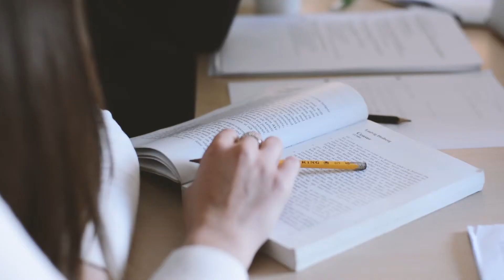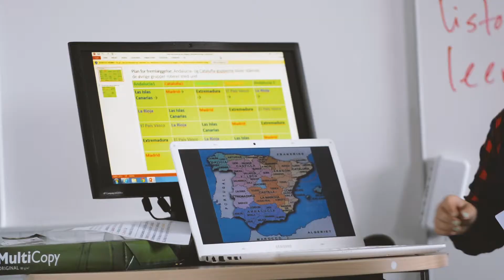HF-Center Efterslægten - HF uddannelse København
HF-Centret Efterslægten har siden 1991 tilbudt en toårig HF til unge og voksne.  HF-Centret Efterslægten tilbyder desuden enkeltfags HF, for dem som ønsker at afslutte deres ungdomsuddannelse og fortsætte på en videregående uddannelse.

Vi tager imod studerende med forskellige behov. Blandt andet derfor tilbyder HF-Centret Efterslægten forskellige HF-pakker, hvor en de studerende kan vælge en  interesseklasse, som passer til deres ønsker.

På HF-Centret Efterslægten kan du således få en HF-eksamen, der er tilpasset dine fremtidsønsker og dermed giver dig de bedste muligeder for at nå dine mål.